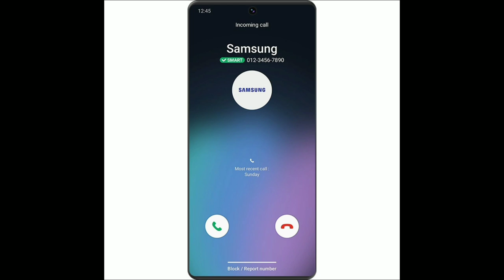Samsung galaxy basic ringtone original ringtone Samsung galaxy ringtone 2024#Samsung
Basic ringtone for Samsung galaxy ringtone
Samsung ringtone original
Ringtone original Samsung
Ringtone original download Samsung
Samsung ringtone hindi
Samsung ringtone upload